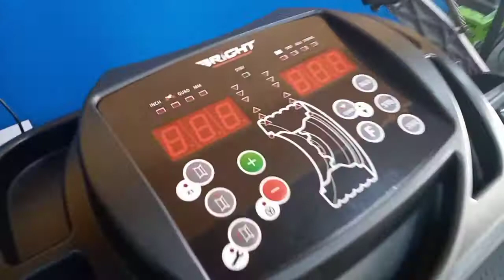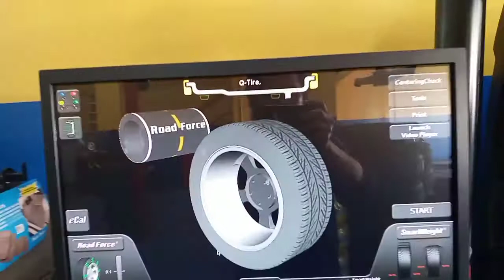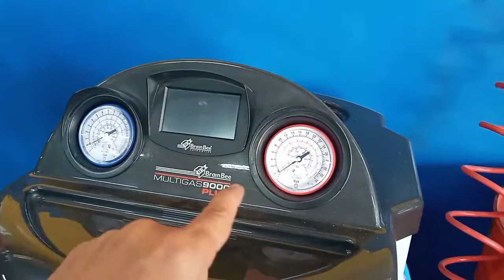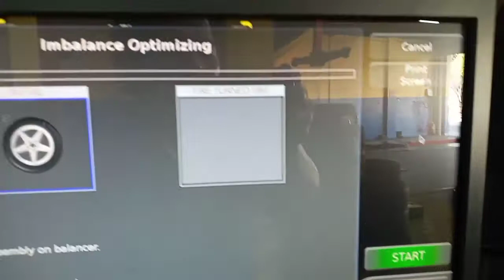machines for tires service center run on flat/low profile tires